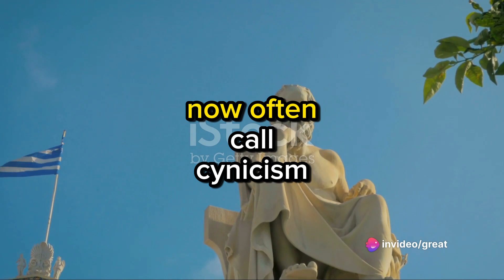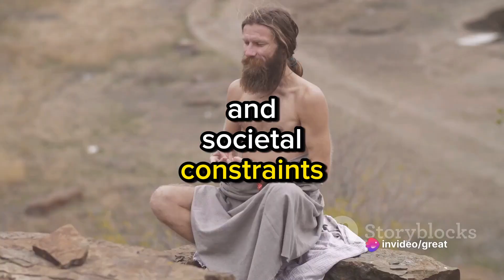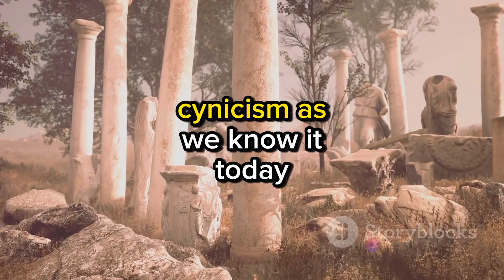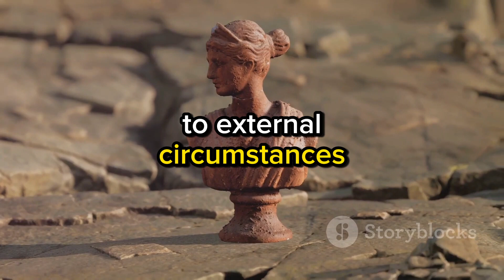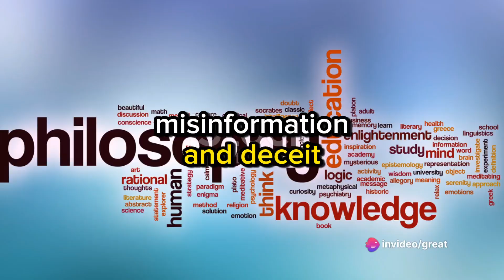Book summary: The Cynic Philosophers: From Diogenes to Julian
In this hilarious and insightful video, we dive into the world of ancient philosophy through the lens of 'The Cynic Philosophers: From Diogenes to Julian'. Get ready to laugh and think as we explore the lives and teachings of these eccentric thinkers who were never afraid to challenge societal norms. From Diogenes' infamous barrel to Julian's biting wit, we'll uncover the profound wisdom and wit of the cynics. Whether you’re a philosophy enthusiast or just looking for a good laugh, this video is for you.

OUTLINE:

00:00:00 "A Cynic's Birth"
00:01:00 More than just a negative perspective"
00:02:28 "Cynicism's Evolution"
00:04:01 A modern interpretation"
00:04:56 End Sting